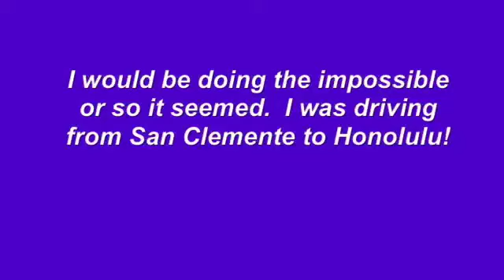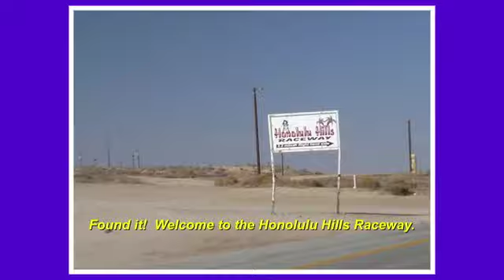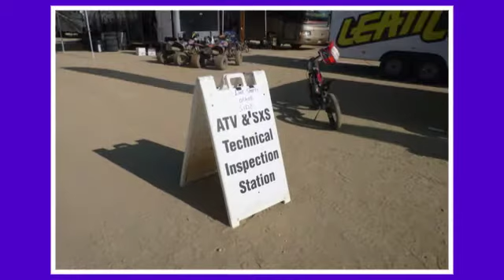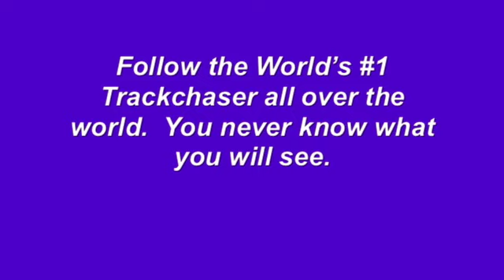Honolulu Hills Raceway, Taft, California - Track #1,926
Randy Lewis, the World's #1 Trackchaser, visited the Honolulu Hills Raceway in Taft, California for some SXS (UTV Side by Side) racing. Randy has now recorded trackchasing visits to 1,926 different tracks in 67 different countries.  where he has posted more than 200,000 photos (Ya! One hundred thousand!) and Trackchaser Reports where he reviews each track visited.  Don't miss more than 500 Randy Lewis Racing Films on his YouTube channel.  Channel name is "RANLAY".